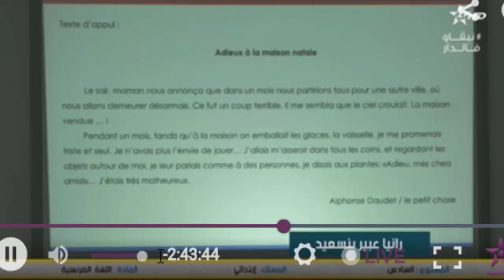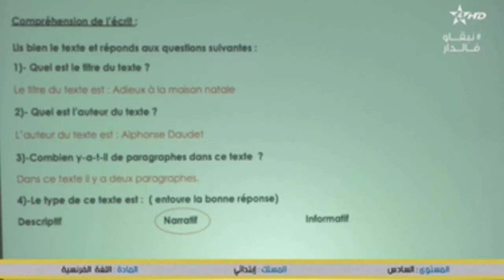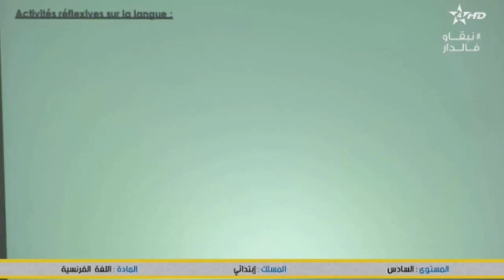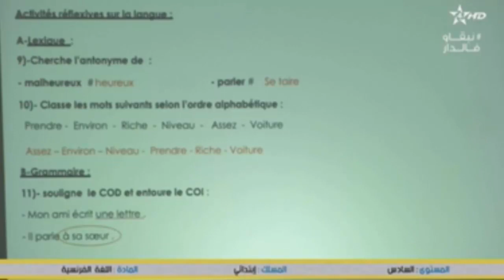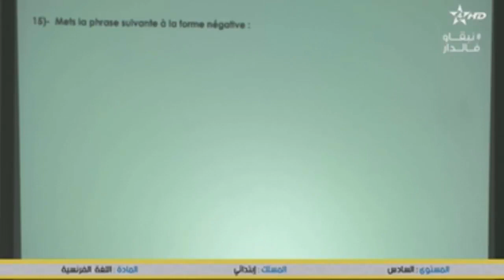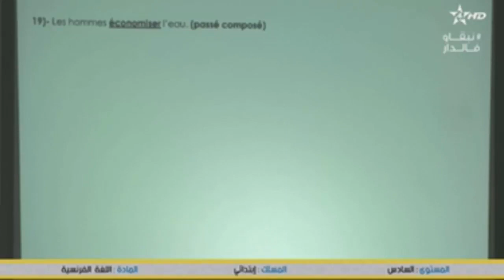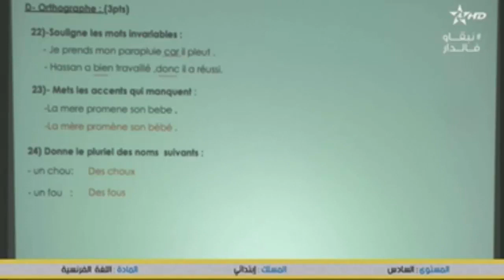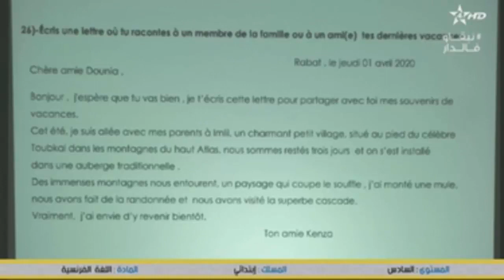Français/renforcement et soutien 1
exercices de renforcement et de soutien/6aep